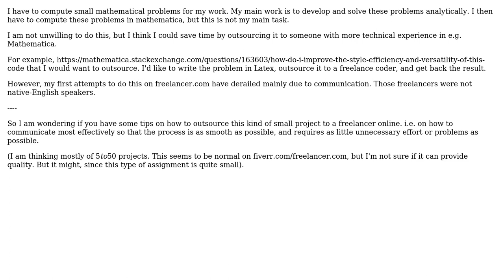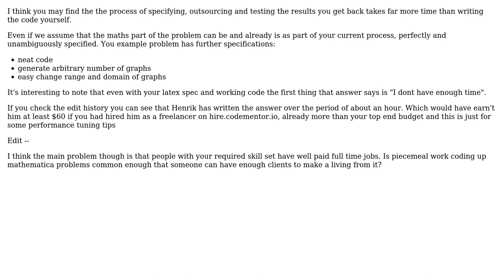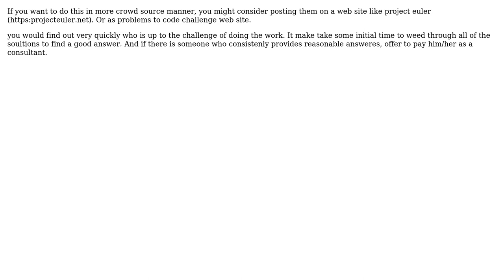Getting started with outsourcing small scientific computation tasks to online freelancers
Software Engineering: Getting started with outsourcing small scientific computation tasks to online freelancers

With thanks & praise to God, and with thanks to the many people who have made this project possible! | Content (except music & images) licensed under CC BY-SA | Music | Images & others | With thanks to user user152497 user Robert Harvey user Robert Baron user Ewan user Doc Brown and the Stack Exchange Network Trademarks are property of their respective owners. You are responsible for your own actions.